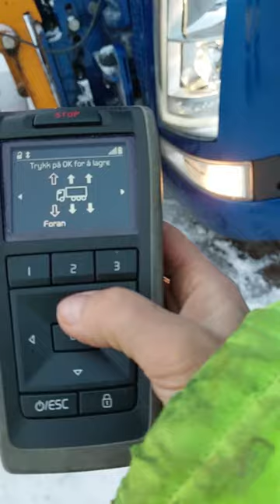Video 2. First time connecting the plough.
Never done this before..took me 2 hours to figure out. This is my daily life as a truck-driver. I am plowing up in Northern Norway.